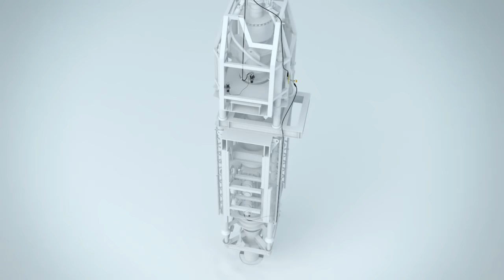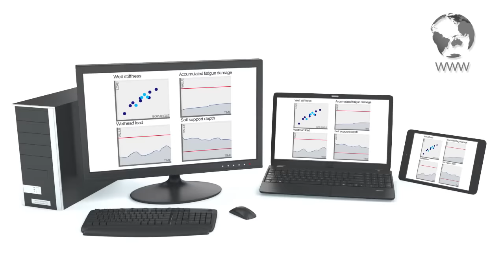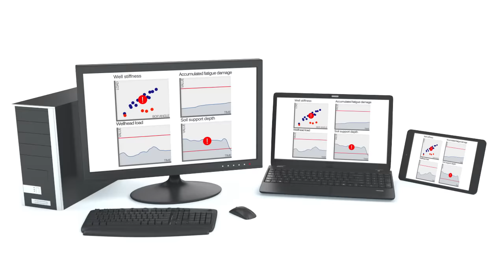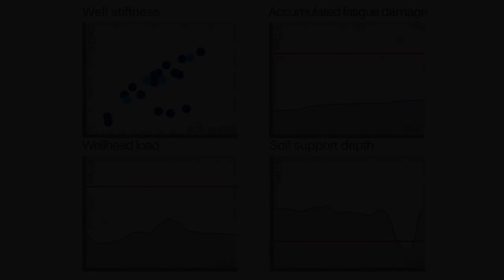4Subsea SWIM™ - Subsea Wellhead Integrity Monitoring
SWIM™ (Subsea Wellhead Integrity Monitoring) is an install and forget monitoring solution with no interference to rig operations.  SWIM gives the rig crew and the onshore organization access to critical information about the structural integrity of the wellhead during drilling and completion operations.